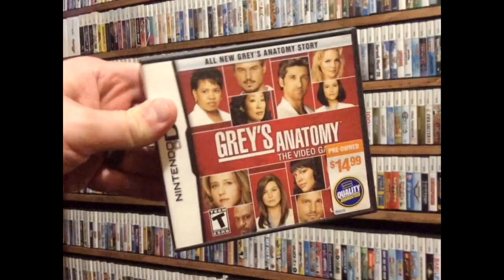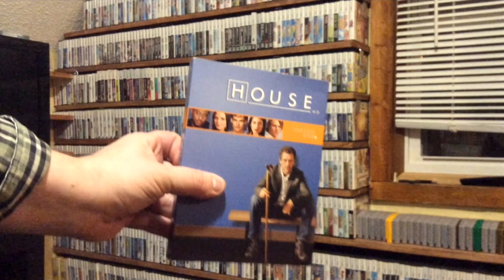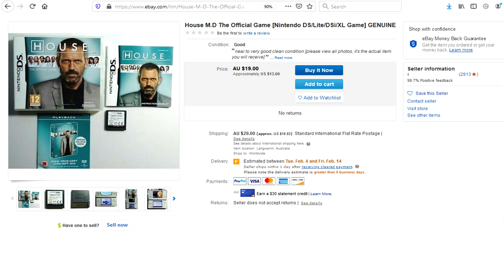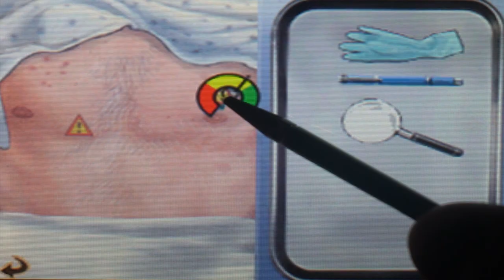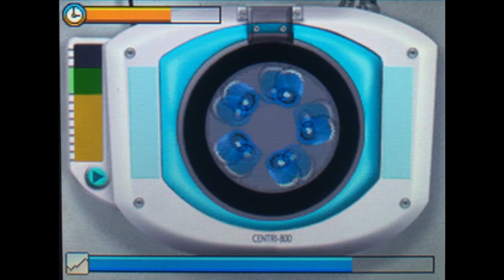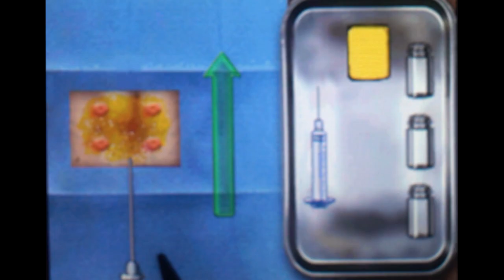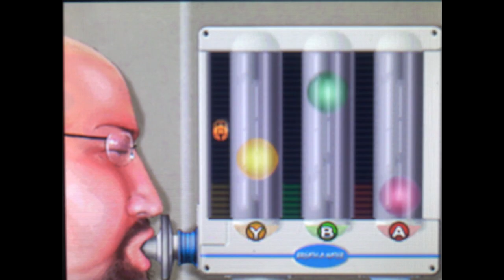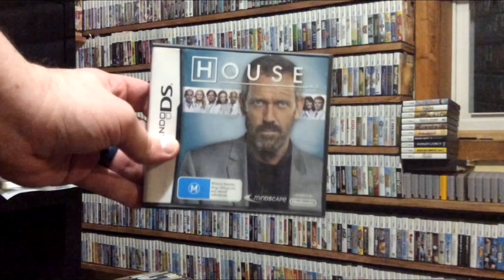House MD for Nintendo DS (2010) - Game Review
In this Episode of DScapades, we explore the other DS game based on a Television Medical Drama, The House MD Game.

Help Dr. House and his team find the correct diagnosis. Spoiler Alert: It's not lupus.